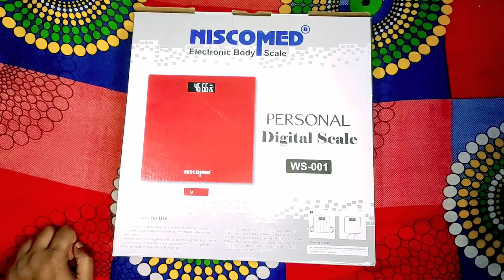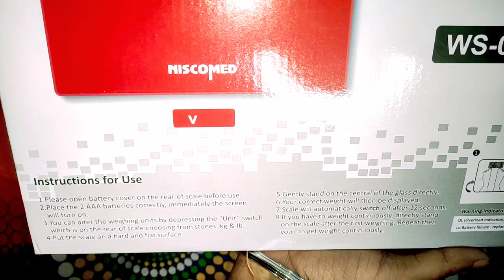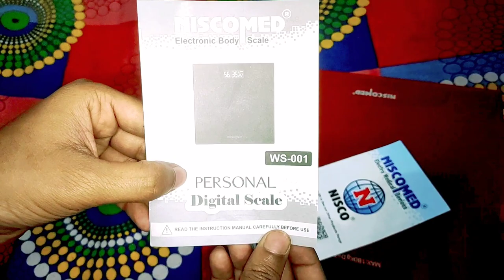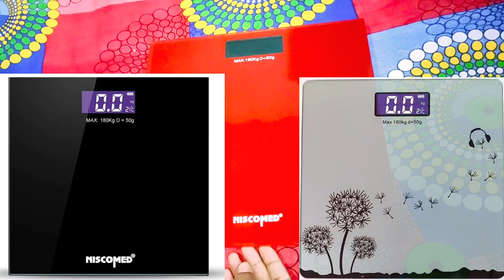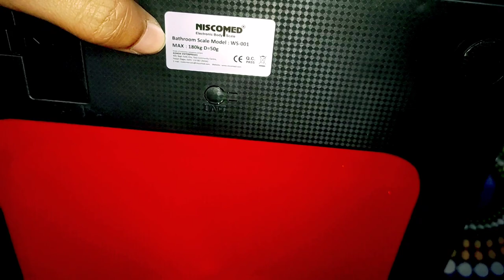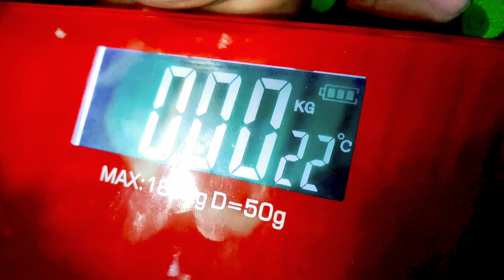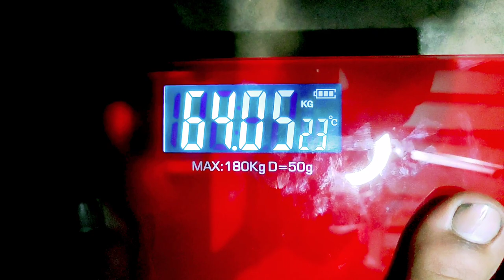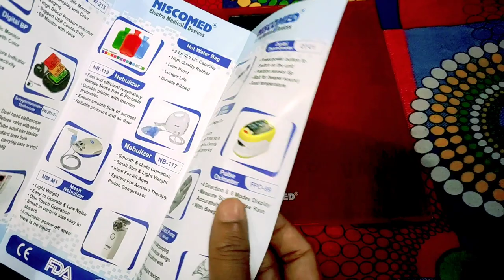Niscomed Automatic Personal Digital Weight Machine,Scale With Large LCD Display Unboxing & Review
Niscomed Automatic Digital Weight Machine With Large LCD Display, Body Fat Scale, Smart BMI Scale, Digital Bathroom Wireless Weight Scale, Accurate Weight Measurement Weighing Scale( Scarlet Red)